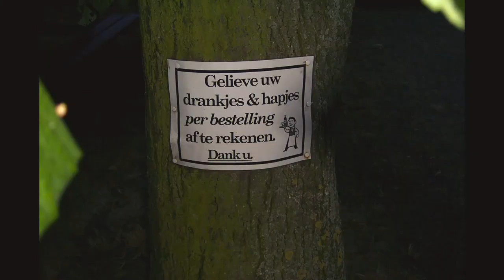Hans & Nathalie nemen afscheid van 't Roodhuis. " juni 2003."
Veel bekende en minder bekende gezichten op ons afscheidsweekend in het 't Roodhuis in de Bergstraat te Rumbeke herken je iemand tag hem dan Groetjes Hans & Nathalie.